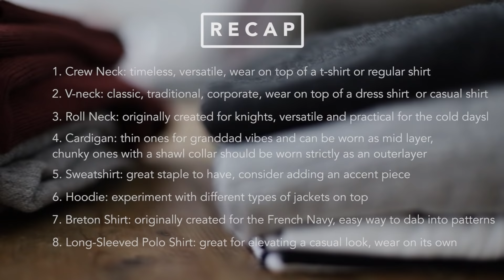8 Types Of Sweaters That Will Never Go Out Of Style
It's that time of the year again when the temperatures are dropping, and you need to start layering.

In this video, we discuss 8 types of sweaters that are here for the long haul!

Below are the links to the sweaters I'm wearing in the video:

1. Crew-Neck by Uniqlo

2. V-Neck by Uniqlo

3. Roll Neck by Uniqlo

4. Thin Cardigan by H&M

Chunky Cardigan by H&M

5. Sweatshirt by Uniqlo

6. Hoodie by Muji (couldn't find the exact one)

7. Breton Shirt by Uniqlo, couldn't find the one I'm wearing but here's the closest thing I found

8. Long-Sleeved Polo Shirt by Uniqlo